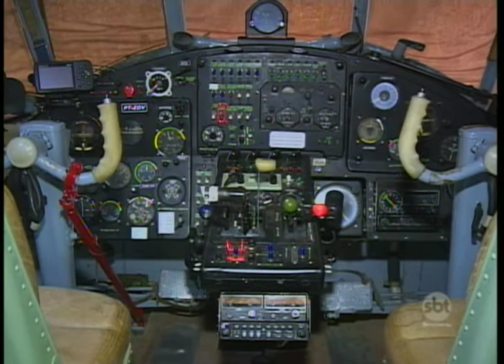Aviashow 2017 atrai centenas de pessoas à Regente Feijó